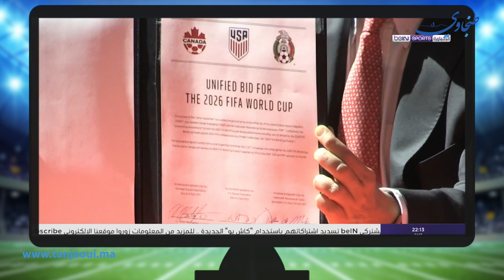أبرز الاحداث الرياضية التي ميزت 2018